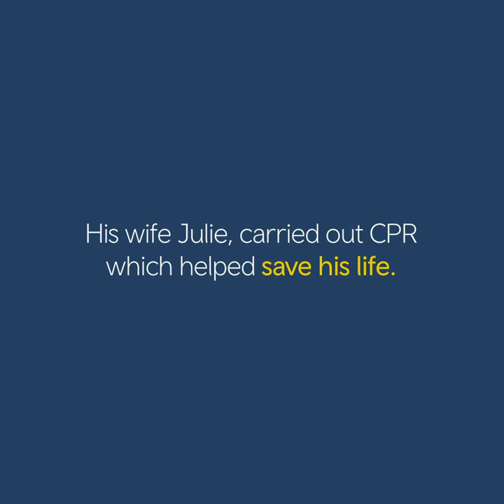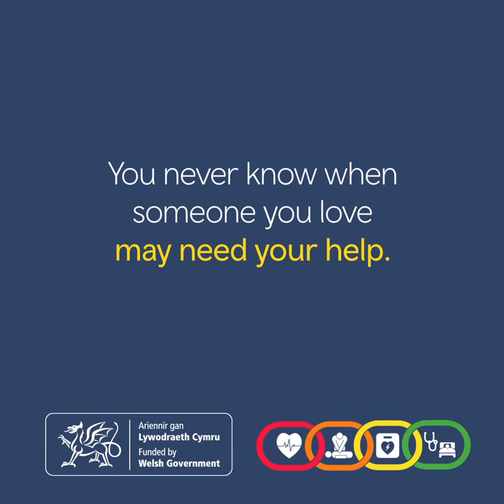Touch someone's life: Kevan's story